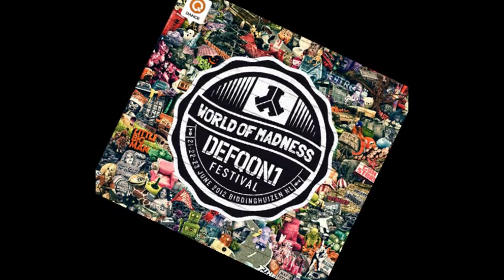Limewax & The Panacea - Operation Viagraxxx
Defqon.1 2012 CD